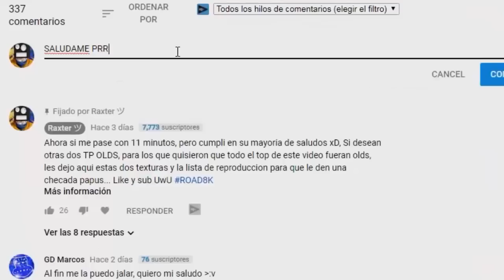¡Texture Pack "DORAMI" Para Geometry Dash 2.11! - Raxter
Nuevo Texture Pack de Dorami para Geometry Dash 2.11... Que esperas descarga la textura con sus iconos de DORAMI para Geometry Dash 2.11 y siente una mayor satisfacción xDD!!

➡ DESCARGA LOS PACKS! ( ͡° ͜ʖ ͡ °)

PC. TEXTURE PACK DORAMI BY RAXTER

ANDROID... TEXTURE PACK DORAMI BY RAXTER

➡ ¿COMO INSTALARTE UN PACK?:
PC: Solo ve a los links de descarga en la descripción , descarga el que gustes y solo esperas a que finalice la descarga. Después copia los archivos de la carpeta descargada (una vez extraída), ve a tu GD y haz click derecho, enseguida seleccióna la opción de "abrir ruta de descarga"

De las nuevas carpetas que te salgan, abre la carpeta llamada RESOURCES, pega y remplaza los archivos dentro de esa carpeta y listo ;)

En ANDROID: Solo guarda tus datos, desinstala tu GD e instalas el nuevo APK de la textura que quieras, ingresas de nuevo tus datos y a disfrutar como cualquier APK instalada en tu Android! :D